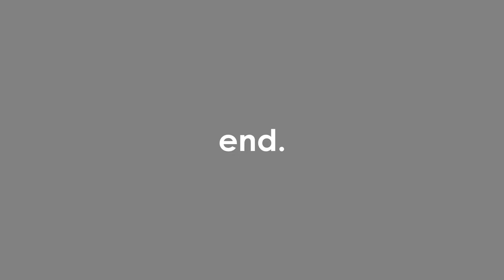Episode 3: Lions Head Views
Lions Head is one of the prominent summits surrounding Cape Town and a must do hike for the Cape Town visitor.

Lion's Head is a mountain in Cape Town, South Africa, between Table Mountain and Signal Hill. Lion's Head peaks at 669 metres above sea level.

Back story: Looking for something to do on your vacation to Africa? Well, I recently spent some time visiting the Mother City to get reacquainted. This video is one of a 10 part series constituting a 'tour' of the Cape Peninsula. The other episodes can be found at the following URLs:

The full playlist for the 'North to South tour Of Cape Town' series is located here:

Footage captured in December 2016 on a Sony A33 and SJ4000.